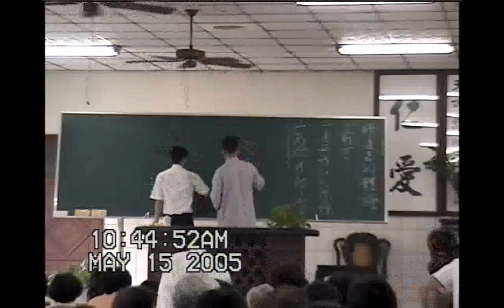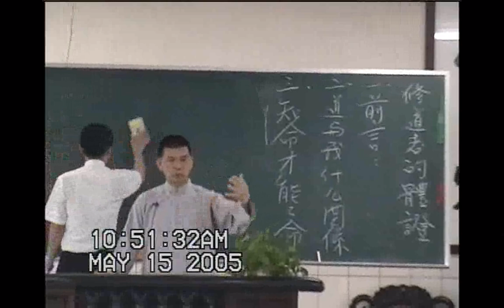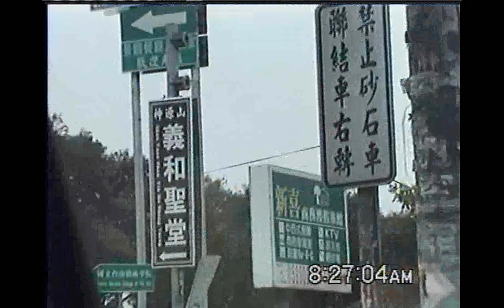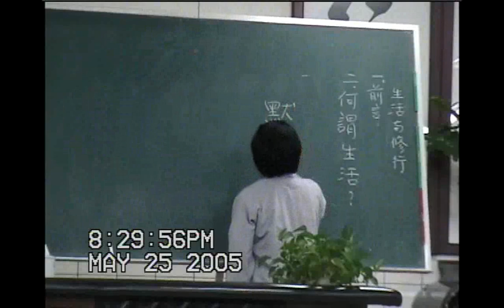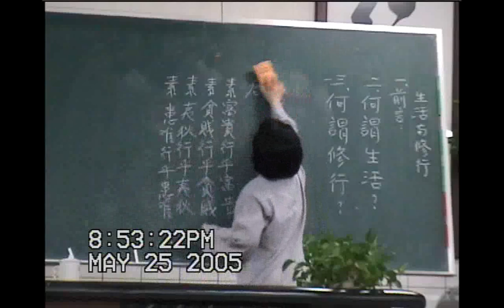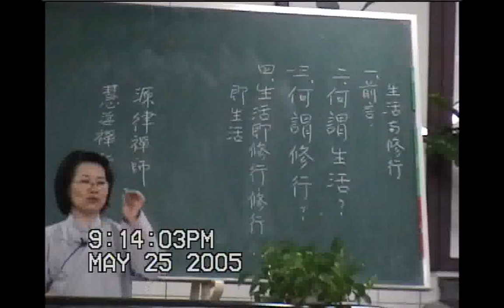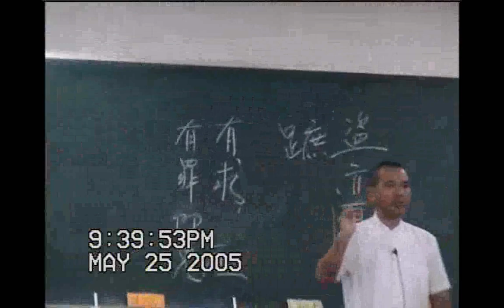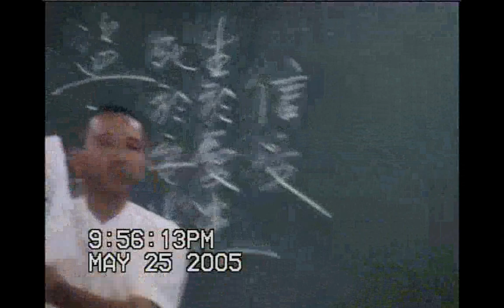20050515#綜合成全班花蓮簡領任慈悲講解修道者的體證+20050425花蓮徐講師講解生活與修行，開荒泰國的楊領任慈悲提到四球道場開幕典禮閩南語發音#愛祥單位中心佛堂